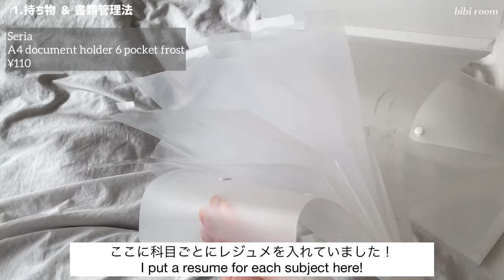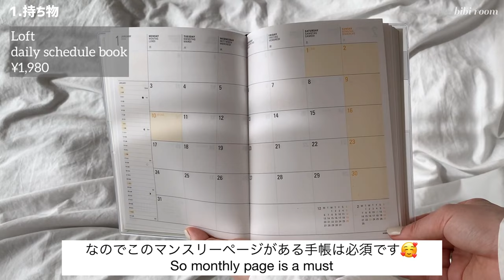【vlog】女子大学生のカバンの中身紹介 | 100均で買えるおすすめグッズ📑 | 通学カバンの選び方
bibi roomでは勉強したり、料理をしたり、買い物に行ったり、そんなささやかな大学４年生の日常をお届けしています💌

みなさんが動画を通して少しでもリラックスできたり、ハッピーな気持ちになってくださったら嬉しいです。🤍

コメントとっても嬉しいので気軽に話しかけてくださいね🙋🏻‍♀️💛